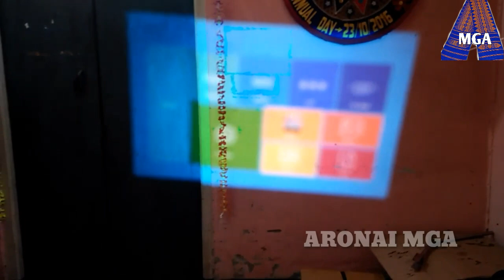Myra Q2 Projector Unboxing Video .